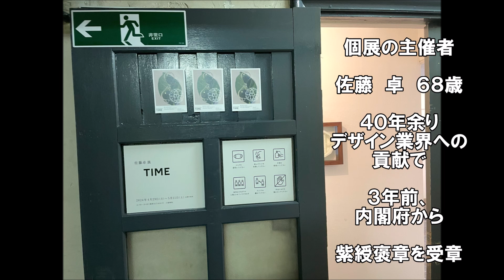紫綬褒章を受章したデザイナー佐藤 卓 ＴＩＭＥ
3年前に内閣府から長年にわたるデザイン業界への貢献に対し、紫綬褒章を受章した、佐藤　卓さん！

今回の個展では大きな砂時計をひと振りさせて、流れ落ちる砂の様子から時間 ＴＩＭＥというものに想いを馳せてみる、
見る人に創造の世界を提案しました。

その中で彼のユニークな発想は見る人の気持ちを優しくさせてくれました。

彼の４０年余りの代表作品は
ニッカウヰスキー - ピュアモルト、フロム・ザ・バレル（ボトルデザイン）、
ロッテ - ミントガムシリーズ（パッケージデザイン）、
ロッテ - キシリトールガム（パッケージデザイン）、
大正製薬 - ゼナ（パッケージデザイン）、
明治乳業 - 明治おいしい牛乳（パッケージデザイン）、
エスビー食品 - S&Bスパイスボトル（パッケージデザイン）、
三宅一生デザイン文化財団とのコラボ企画、
NHK教育「にほんごであそぼ」（アートディレクション）、
NTTドコモ - P701iD（プロダクトデザイン）他

佐藤　卓さんと若き高校時代のクラスメイトのみなさんへは
懐かしい思い出を記録したワッチンの関連動画を載せておきます。

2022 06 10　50年前にタイムトリップ！リズム・タンタン結成　MrWattinの音楽

朝陽が昇る時、陽は海を走り（オリジナル曲） ワッチンの音楽 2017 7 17

この機会に是非、砂時計に流れる砂を眺めた時に、「健康でひとみを輝かせるあなたが、満面な笑顔で友達と語らう」出会いがありますように！

また、ワッチンＴＶでお会いしましょう　MrWattin